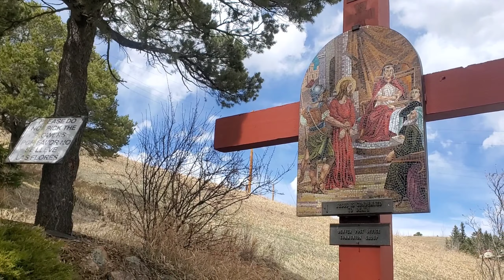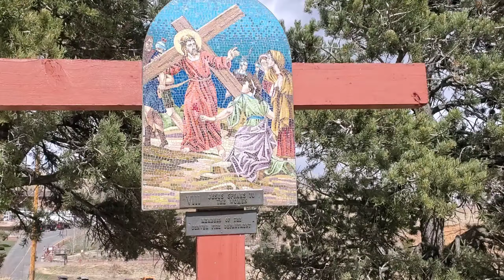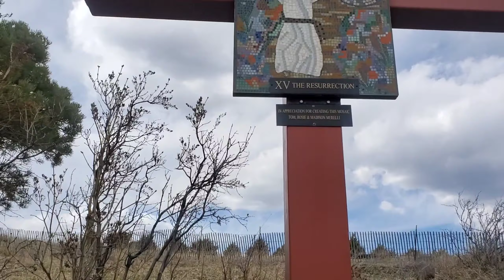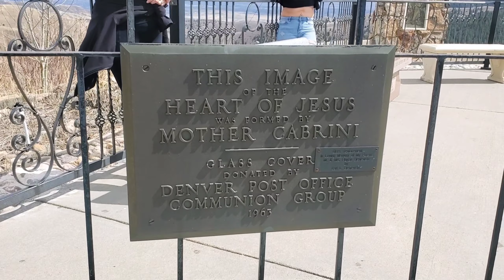Nag Station of the cross kami ng mga frennies//Pinay sa America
Nag get together para mag station of the cross sa mother Cabrini St. of the immigrants sa Colorado..
Laki ng area ang view ay super ganda ,my picnic area din,watch the video till end